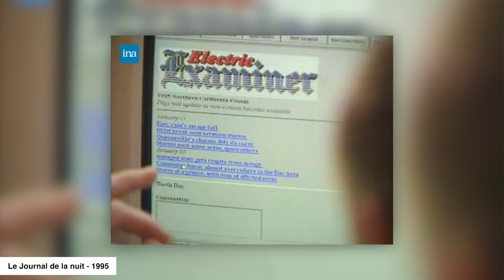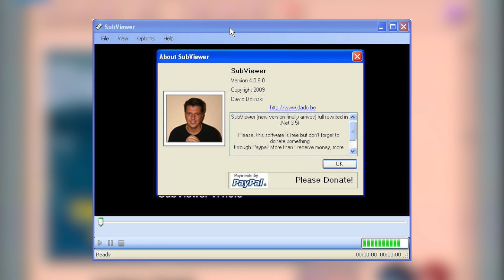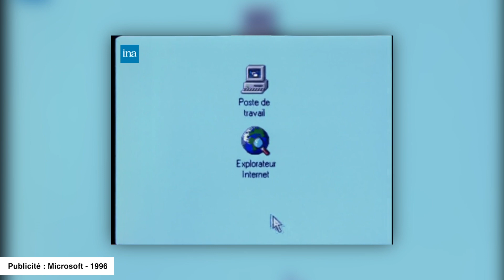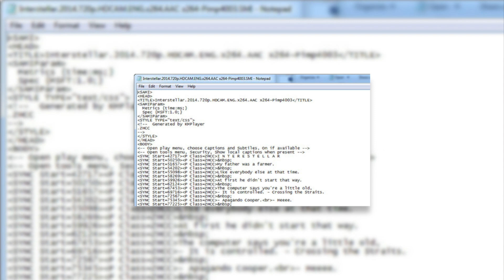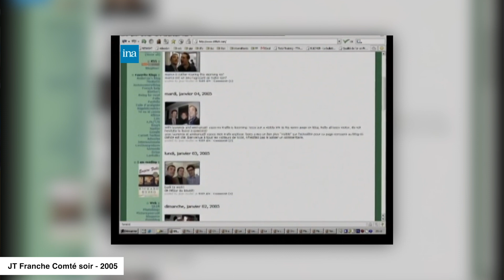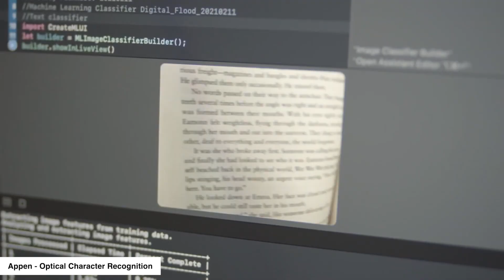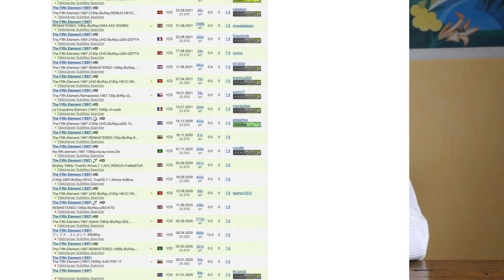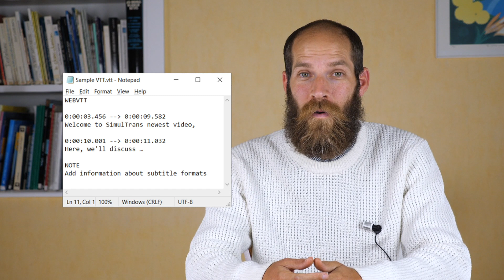Comment un français a inventé une techno incontournable pour tout Youtube (et Hollywood !)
Nouveau format sur l’histoire des Internet. Je te raconte comment un Français a craqué les Internet dans les années 2000 avec le fichier .srt.

Ce type de format remonte à l’époque des DVD quand on téléchargeait et gravait encore des CD. Je te raconte toute l’histoire dans cette vidéo. Dis-moi en commentaire si tu connaissais l’histoire.

🚀 CE QUE NOUS ALLONS DECOUVRIR ENSEMBLE :

00:00 Intro et thématique de la vidéo
00:40 D’où vient le format .srt ?
01:05 L’histoire des DVDs au début de l’Internet
03:18 L’histoire de David Dolinski : Subviewer
05:23 L’histoire de Brain : Subrip
08:00 Regard sur le fichier .SRT
09:00 Regard sur le fichier .VTT du W3C
09:22 Conclusion

Si tu as des questions, posez-les en commentaire !

💙 Qu'est-ce que Capté ?

Capté est une web application pour sous-titrer automatiquement et rapidement toutes tes vidéos !

Emmanuel & getCapté